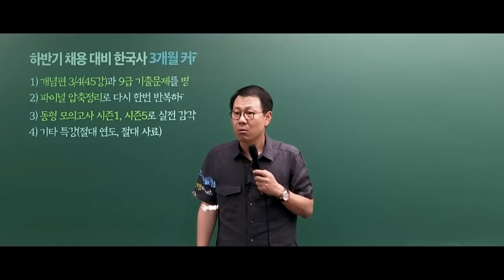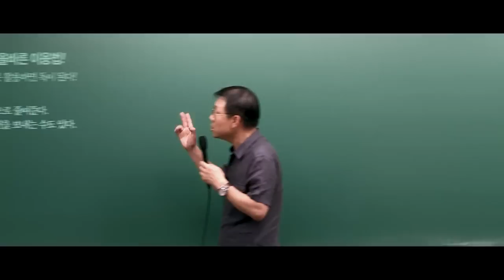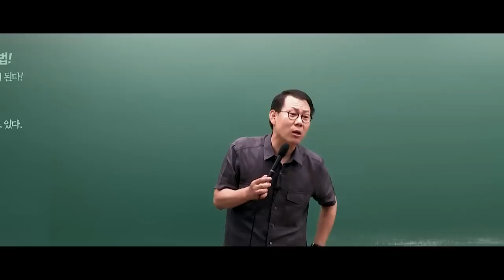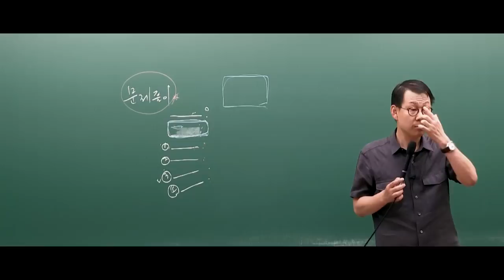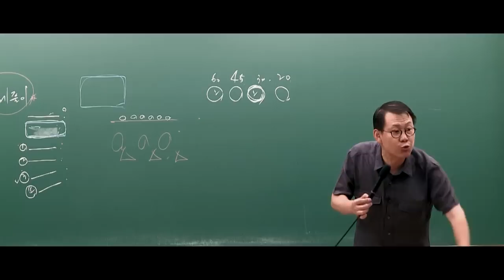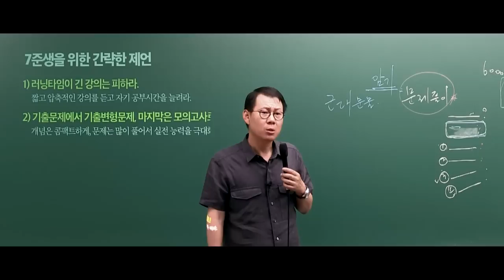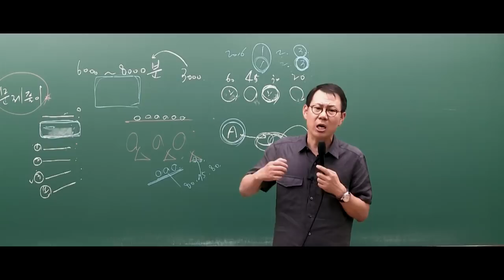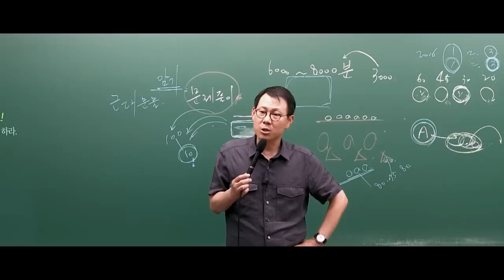2017 하반기 채용&2018 공시대비 한국사 학습법 설명회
2017년 6월 30일 진행한 공무원 학습법 설명회입니다.
2017 하반기 공무원 채용과 2018 공무원 대비 한국사 학습법을 주제로 진행되었습니다.